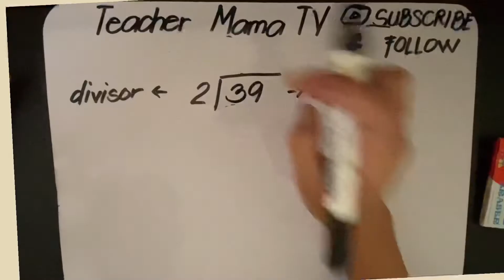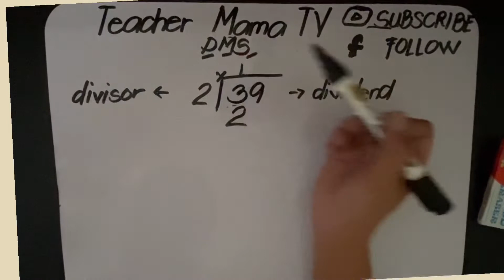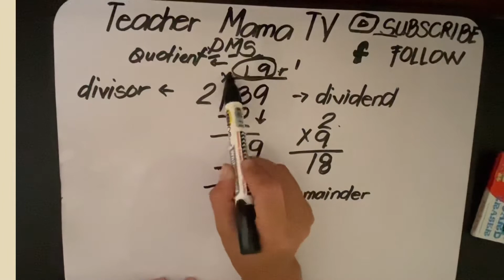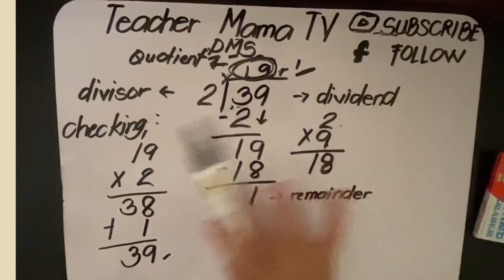DIVISION ( With CHECKING) GRADE 3 | Tagalog Tutorial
GOD BLESS..